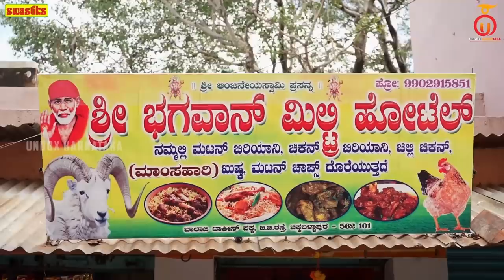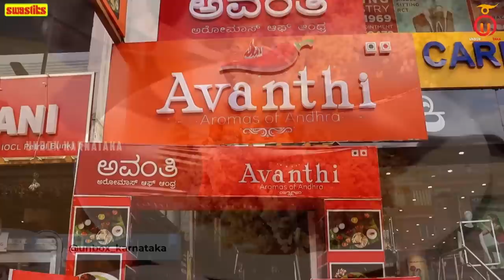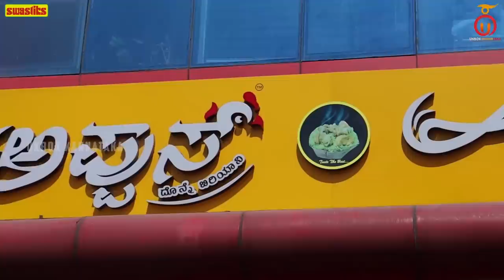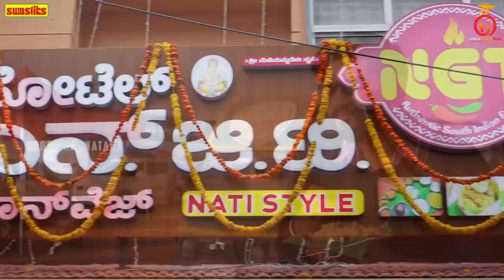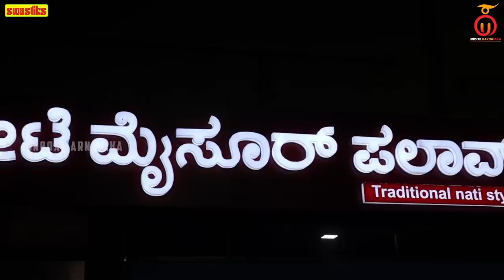Top 10 Famous Biryani Places Across Bengaluru and Karnataka | Kannada Food Review | Unbox Karnataka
Unbox Karnataka presents its videos featuring the top ten Biryanis of 2022. In this video the team of Unbox Karnataka showcases the best Biryanis available in Karnataka, highlighting their unique flavours and ingredients. Whether you're a fan of Mutton Biriyani, Chicken Biryani, or Mushroom Biryani, there's sure to be something for you in this list of top ten Biryanis for 2022. Let us know which is your favourite place in the comments section!